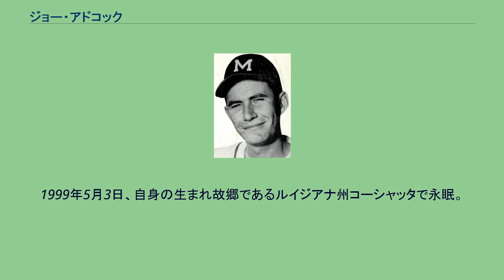ジョー・アドコック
ジョー・アドコック（Joseph Wilbur Adcock：ヨゼフ・ウィルバー・アドコック 1927年10月30日 - 1999年5月3日）は、メジャーリーグベースボールの右投右打の一塁手。
アメリカ合衆国のルイジアナ州コーシャッタ出身。
1947年に、アマチュア選手からフリーエージェントでシンシナティ・レッズと契約。
プロ3年目となる1950年にメジャーデビューを果たした。
1年目から102試合に出場、打率.293を記録した。
1953年2月16日、大型トレードでミルウォーキー・ブレーブスに移籍（トレードの内訳：ブレーブスが、レッズに金銭を譲渡、フィラデルフィア・フィリーズにアル・トージソン一塁手を放出。ブルックリン・ドジャースが、ジム・ペンドルトン外野手をブレーブスに放出、レッズにロッキー・ブリッジーズ遊撃手を放出。フィリーズが、金銭をブレーブスに譲渡、ドジャースにラス・メイヤー投手を放出）。
1954年7月31日の試合では1試合4本塁打+1二塁打を記録。
2002年にショーン・グリーンが19塁打で記録を更新するまで、1試合18塁打というメジャー記録保持者だった。
ブレーブスに10年間在籍し、35本塁打以上と100打点以上を、それぞれ2度ずつ記録した。
1957年6月4日のニューヨーク・ジャイアンツ戦にて、1回表にピート・バーンサイドから右中間に本塁打を放っているが、これは歴史上1948年の当時ニグロ・リーグのホームステッド・グレイズに所属していたルーク・イースターに次いで二人目の、そしてメジャーリーグ・ベースボールでは史上初のポロ・グラウンズの深いセンタースタンドに叩き込んだ本塁打である。
1962年11月27日、トレードでクリーブランド・インディアンスに移籍（トレードの内訳：ブレーブスが、アドコックと共にジャック・カーティス投手をインディアンスに放出。後日指名でドン・ディラード外野手とフランク・ファンク投手がインディアンスに移籍。インディアンスが、1963年3月18日にタイ・クライン外野手をブレーブスに放出）。
しかし、1年間のプレイで思ったような成績は残せなかった。
1963年12月6日、トレードでロサンゼルス・エンゼルスに移籍（トレードの内訳：12月2日にインディアンスが、バリー・ラットマン投手をエンゼルスに放出、後日指名で6日にアドコックが移籍。エンゼルスが、レオン・ワグナー外野手をインディアンスに放出）。
エンゼルス移籍後は、悪くない働きを見せていたが、1966年10月18日にエンゼルスを解雇された。
それ以降はどのチームとも契約せず、結果的に1966年10月1日の試合が自身最後の試合となった。
1999年5月3日、自身の生まれ故郷であるルイジアナ州コーシャッタで永眠。